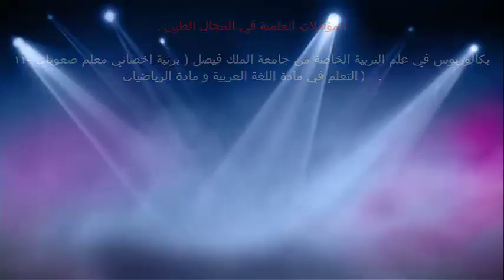نوبات الربو / د.خالد بن سعود الحليبي اخصائي الطب الوقائي للأمراض